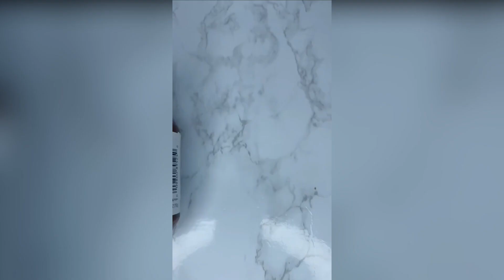How to make French Toasts | 7 Super Easy French Toast Recipes.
Today the chef has selected 7 super easy & delicious French Toast Recipe Ideas to make at home. Hope you like this French Toast  recipe video compilation. Try it and share your comments.